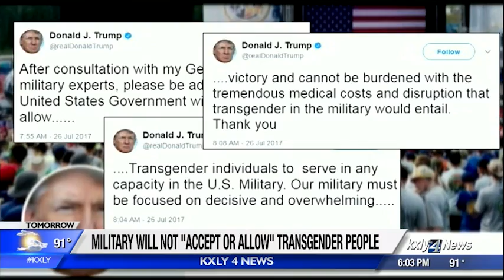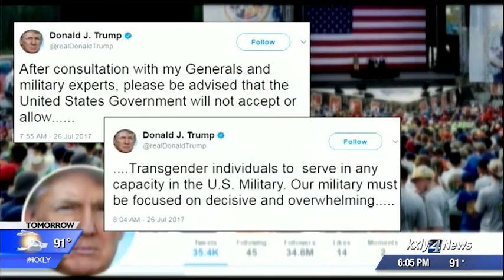Transgender veterans react to President Trump's military announcement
President Trump announcedon Twitter onWednesdaythat transgender individuals will no longer be able to serve in the military. KXLY4's Grace Ditzler reports.